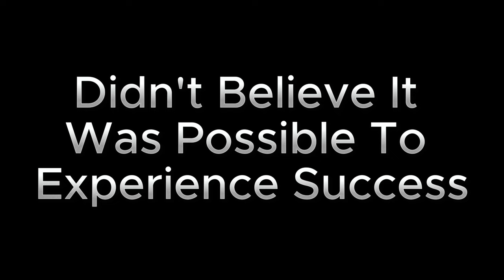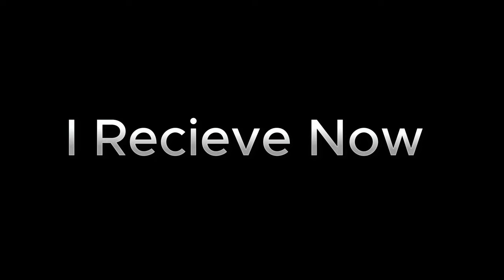Say This Everyday - Abundance and Manifestation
I'm sharing a powerful statement that, when repeated, can unlock abundance in your life. Join me on this journey to harness the laws of the universe for manifesting prosperity. 🌌✨

🔑 Key Moments in the Video:

00:00:05:21 - Introduction to Manifesting Abundance
00:00:31:21 - My Journey from Nothing to Abundance
00:01:11:28 - Understanding the Art of Manifestation
00:02:41:10 - Expanding Beyond Our Limited Perception
00:04:22:26 - The Powerful Phrase for Abundance: "I Deserve, I Allow, I Receive

Remember:

Life is about more than just the material; it's about playing with energy and embracing the joy of existence.
You are worthy of abundance, joy, harmony, and peace.
Manifestation starts with belief and receiving what the universe has in store for you.